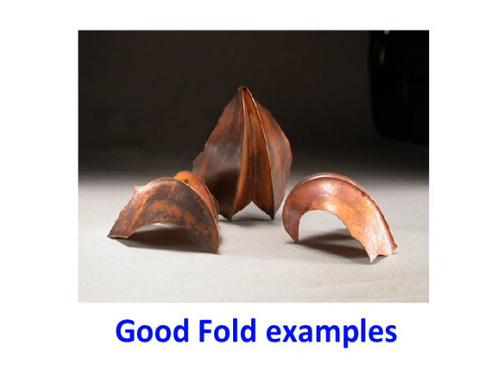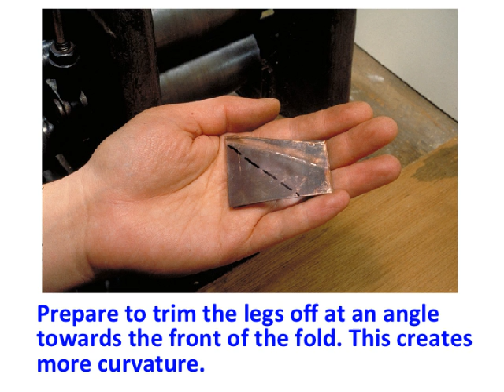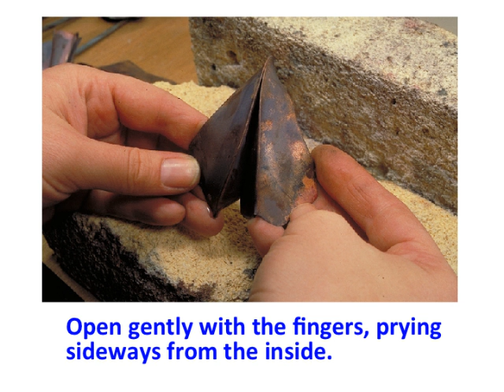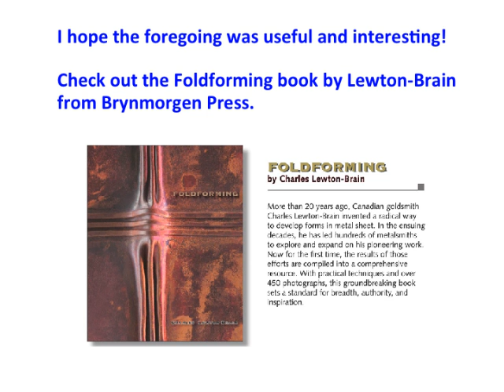Foldforming: a Good Fold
This is a slide show of a Good Fold. This is a type of rolled fold and demonstrates the principles of this section of foldforming: rolling multiple layers against lesser numbers of layers to create curvature. For the Craftsy two and a half hour video The ganoksin video which includes this fold is